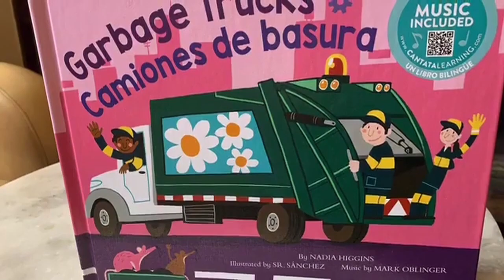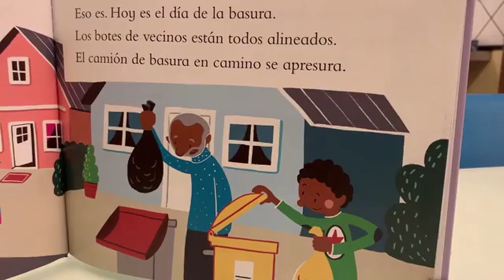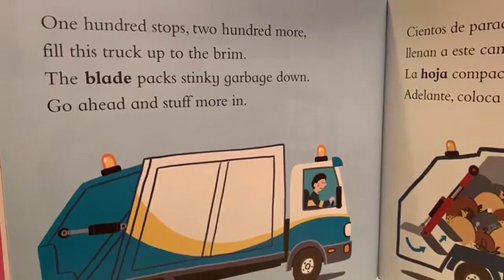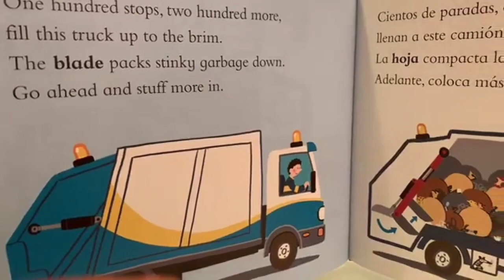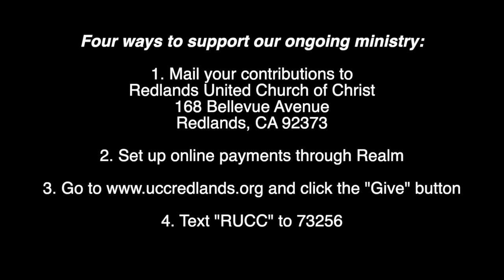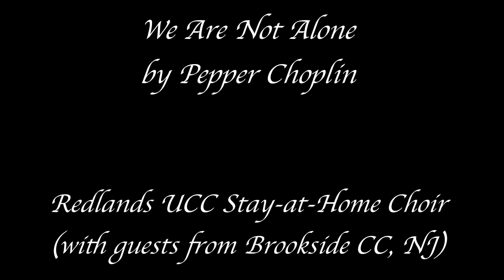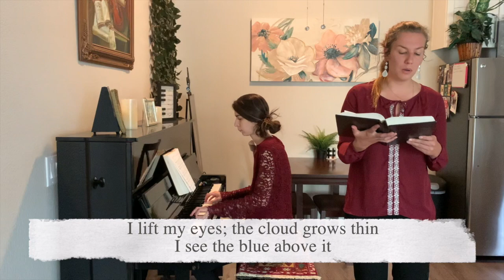RUCC Worship Service 5-31-2020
Pentecost and Music Sunday all rolled into one.